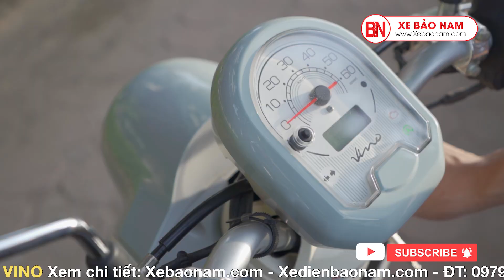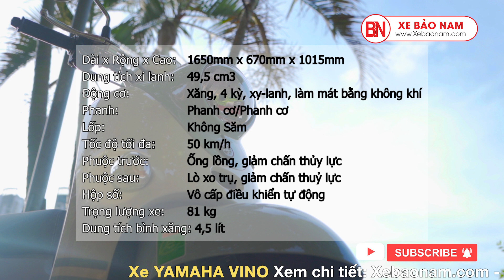Xe ga 50cc YAMAHA VINO Fi 2020 | Động Cơ Honda | GIÁ HƠN 50tr | GIÁ TỐT NHẤT VIỆT NAM | TRẢ GÓP 0%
Xe ga 50cc YAMAHA VINO Fi 2020thiết kế nổi bật với công nghệ phun xăng trực tiếp đem lại khả năng tiết kiệm nhiên liệu lên đến 127mpg tương đương với 1,85 lít/100km. Phản ứng ga của xe trơn mượt cùng với đó là có rất nhiều khoang đựng đồ tiện lợi cho người sử dụng.
✪ Cam kết:
👉 Xe giá tốt nhất thị trường
👉 Dịch vụ tốt nhất sau bán hàng
👉 Ưu đãi nhiều nhất khi mua hàng
✪ Trả góp:
👉 Ưu đãi Trả góp qua thẻ tín dụng lãi suất 0% (Chỉ cần có thẻ không cần thế chấp bất kì gì)
👉 Trả góp Hdsaison, Homecredit, Fe Credit tỷ lệ duyệt 100%, thủ tục nhanh gọn – hỗ trợ 63 tỉnh thành toàn quốc.(Bất kì hộ khẩu bạn ở đâu qua trực tiếp Showroom đều mua được)
✪ Quà Tặng siêu khuyễn mãi :
🎁 Mũ bảo hiểm cao cấp trị giá 250.000đ
🎁 Móc khóa xe thời trang
🎁 Bộ đồ sửa chữa xe
🎁 Full bộ Inox bảo vệ xe Cub (giành riêng xe Cub)
🎁 Còn rất nhiều quà tặng tại Showroom…
📌 Quyền lợi dịch vụ khách hàng tại Xe Bảo Nam
🎁 Kiểm tra định kỳ miễn phí trọn đời sản phẩm
🎁 Giao hàng miễn phí trong bán kính 10km.
🎁 Cứu hộ tận nơi nếu xe gặp sự cố trên đường.
🎁 Hệ thống đạt tiêu chuẩn dịch vụ tốt nhất miền bắc

Xe Bảo Nam – Chuyên phân phối xe máy,xe điện nhập khẩu.Chuyên gia xe 50cc học sinh và moto thể thao
► Hỗ trợ giao hàng toàn quốc - Mua trả góp
(Vui lòng không copy video dưới mọi hình thức)